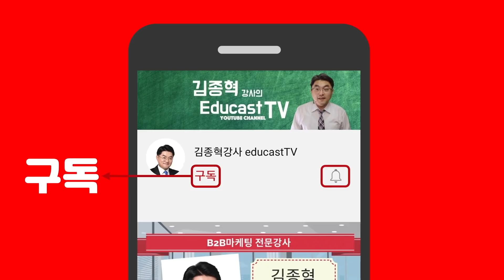연봉 1억 강사되기 2탄 / 김종혁강사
2탄에서는 강사가 되기위한 준비과정에 대해서 말씀드리겠습니다.
계속 하나하나 꼼꼼하게 준비할 수 있도록 시리즈로 연재하겠습니다.
김종혁 강사 드림^^